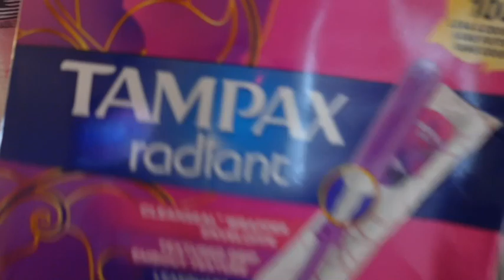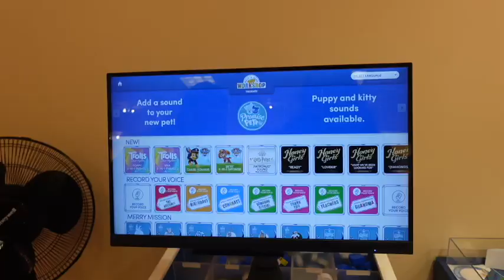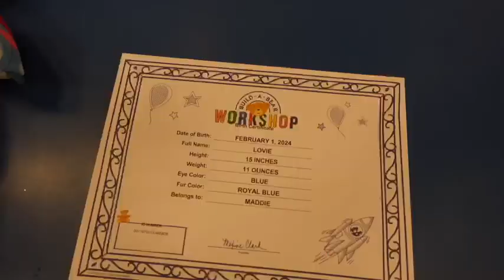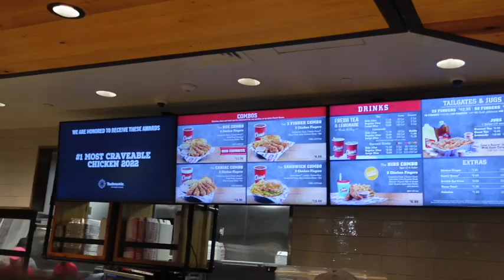Day in my life☆ Getting waxed, Walmart shopping & Girls night!☆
Socials ♥
Leave any Video recommendations that yall would like to see down below!☆
Watch in Quality 480p ♥